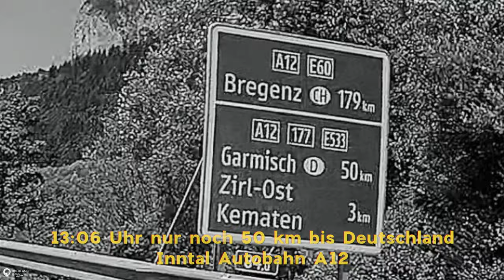Der LADA-ALB(P)enTRAUM 🇮🇹🇦🇹🇩🇪 Der Höllentrip die Alpenüberquerung | #21 East Europe Road Trip | 2101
Mein Road-Trip mit dem alten LADA 2101, ich nenne ihn liebevoll WIM, neigt sich dem Ende zu. Ich muss leider zügig nach Hause, aber dabei steht mir jetzt der Brenner und somit eine Alpenüberquerung bevor. Zusätzlich macht mir meine Lenkung das Fahren etwas schwerer, auch wenn sie schon seit dem Start in Armenien nicht viel anders war, wird es hierauf den stressigen und vollen Autobahnen und im Besonderen in den Baustellen immer schwieriger die Spur zu halten.
Dass die Alpenüberquerung mein persönlicher LADA-ALB(P)enTRAUM und ein Höllentrip wird, hätte ich so nicht gedacht und jedenfalls endete dieser Trip anders, als ich es mir vorher vorgestellt hatte!

🇩🇪 EPISODE 22 - Deutschland erreicht! ADAC I HAVE A PROBLEM!